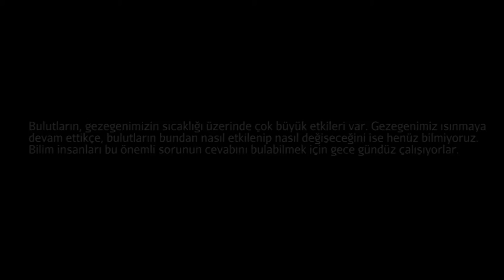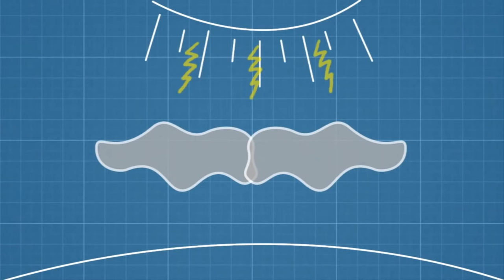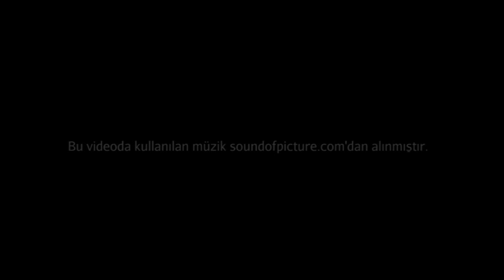İklim Jokeri (NOVA Laboratuvarları / Bulutlar)